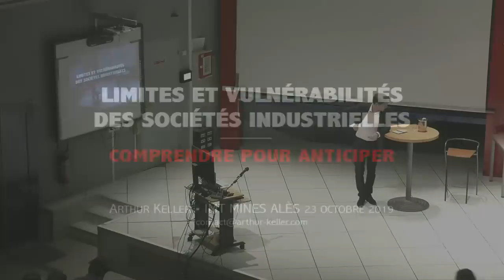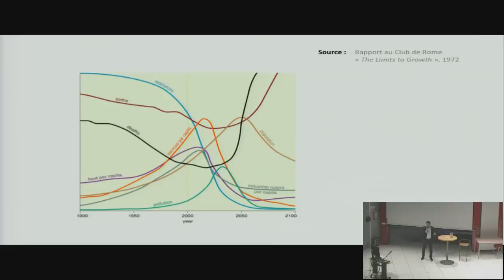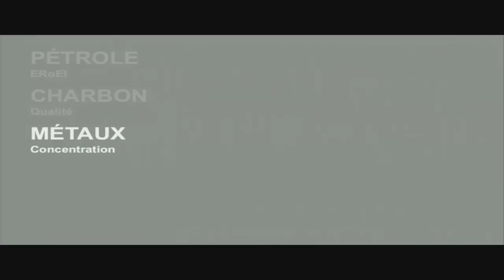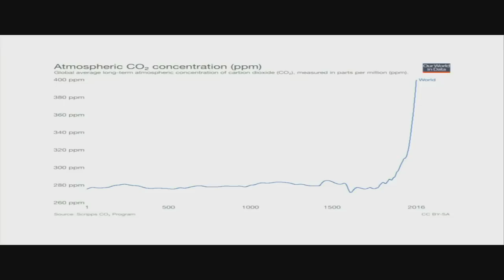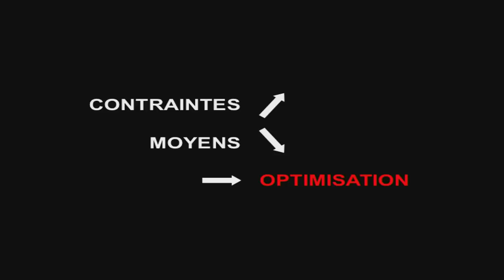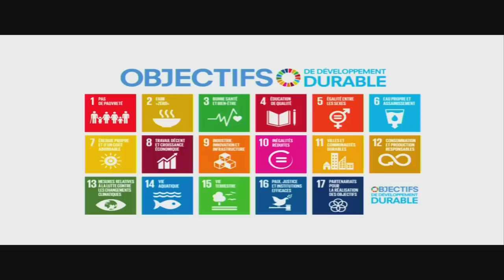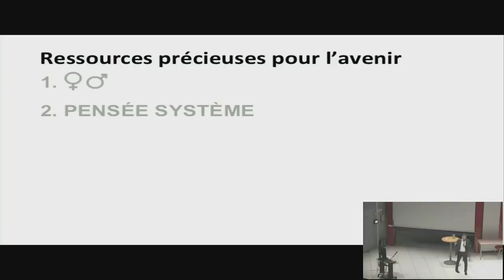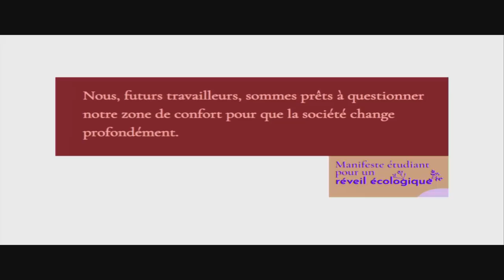Arthur Keller "Limites et vulnérabilités des sociétés industrielles : comprendre pour anticiper.